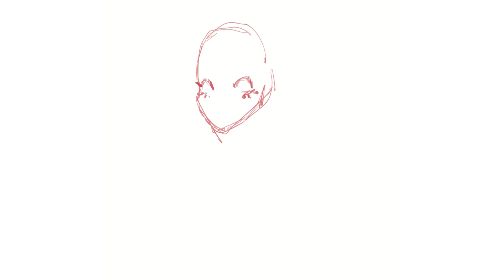angel 💮 process video